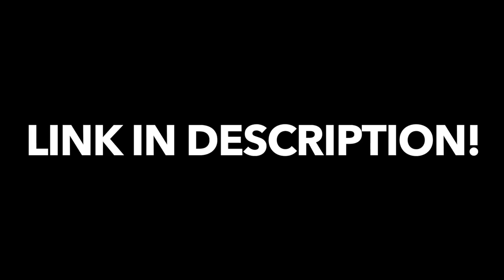When MUSTANG owners Get BORED...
I'll tell you what, with all this stuff going on in the World right now i'm slowly losing my mind haha. Thats why I probably shouldn't have don this but, it was fun and well worth it! :D

"Taking his Modified Mustang GT to CarMax!"

"How to drive stick shift! (Never Stall Again!)"

"5 Mods You MUST DO on a 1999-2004 Mustang!"

"I Sold my Mustang for $13,000 CASH!"

"Turning my MUSTANG into a COP Magnet!"

➥  WHAT'S ON MY 2013 MUSTANG GT PREMIUM?

➥ MY CAMERA / VIDEO SETUP / EQUIPMENT

SONY A6500 / GOPRO HERO 7 / 2016 iMAC / 2018 MACBOOK PRO